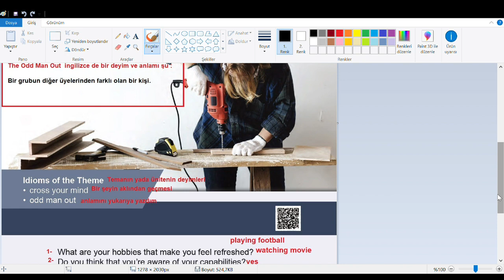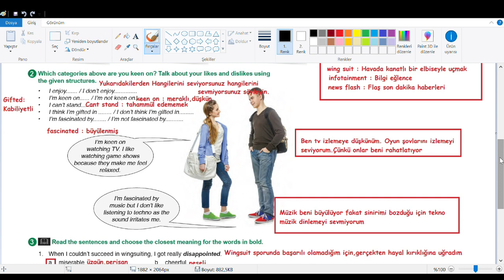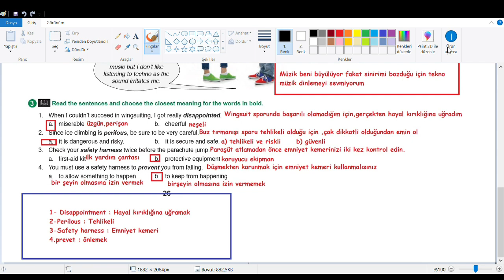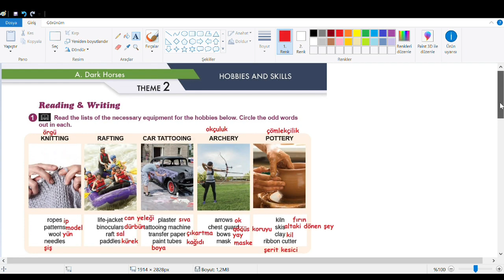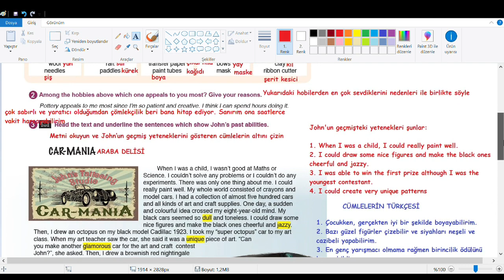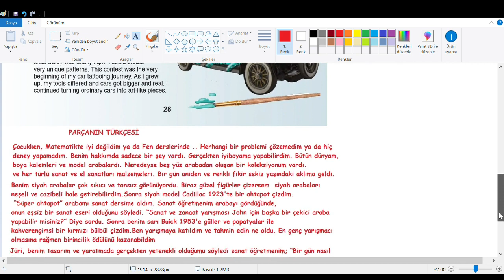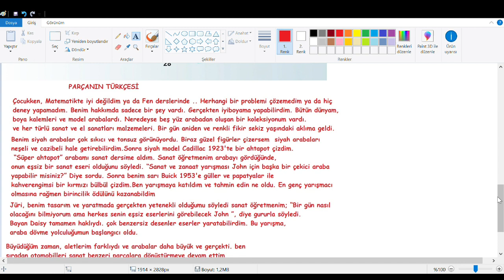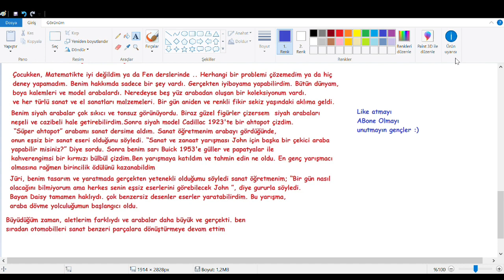11.Sınıf İngilizce Ders Kitabı Cevapları Sayfa 25-26-27-28 MEB 2018-2019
11.Sınıf İngilizce Ders Kitabı Cevapları Sayfa 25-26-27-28 MEB 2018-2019
VE TÜRKÇESİ